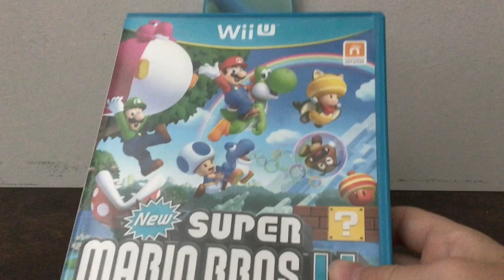C-Fox Gaming Trailer